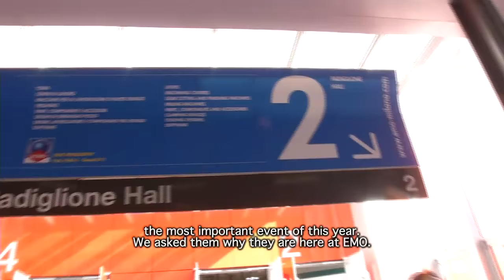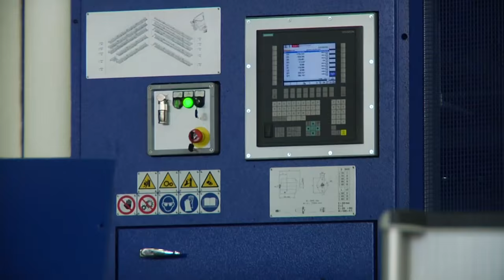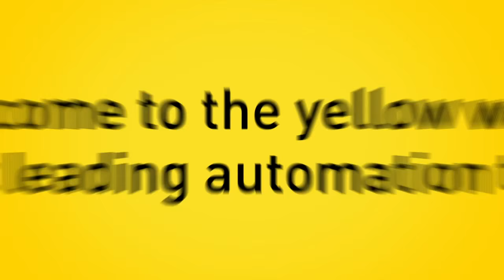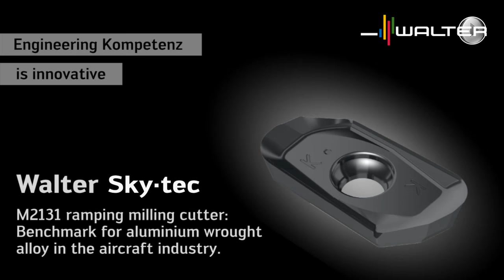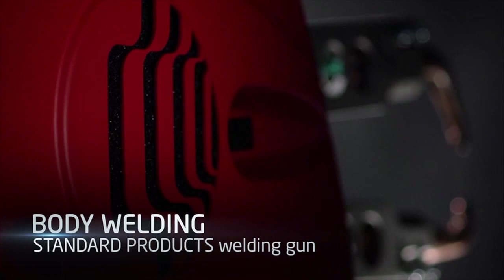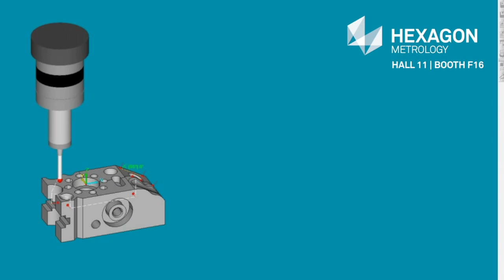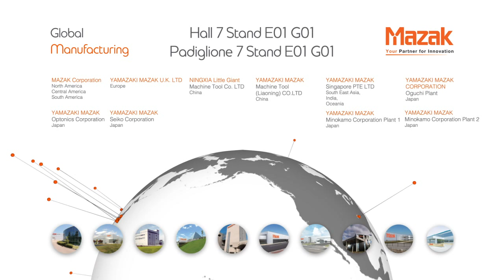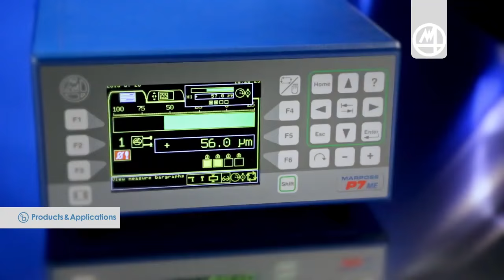TG EMO 6 ottobre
TG EMO MILANO 2015 - Tecnologie Meccaniche